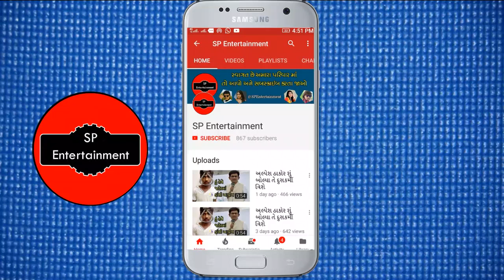ઓધારજી ઠાકોર નું થયું નિધન જાણો કઈ રીતે